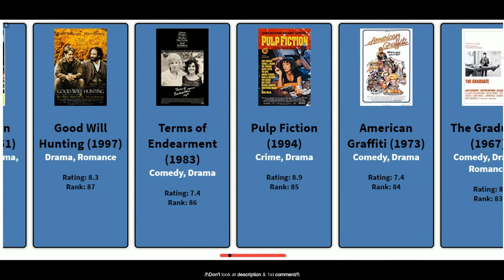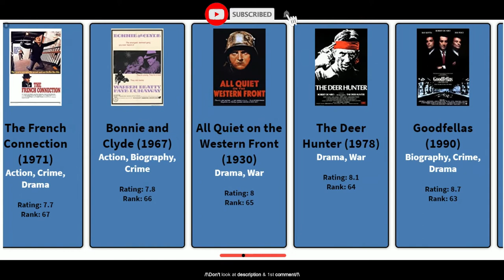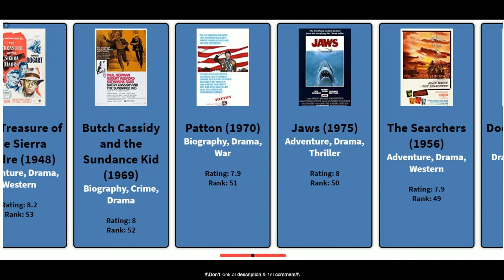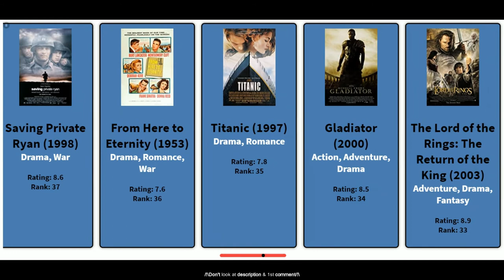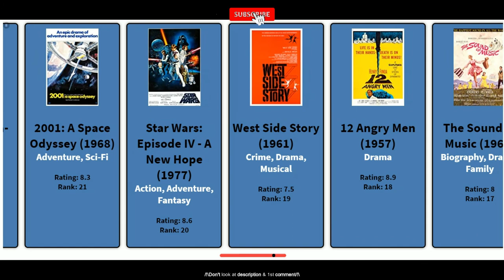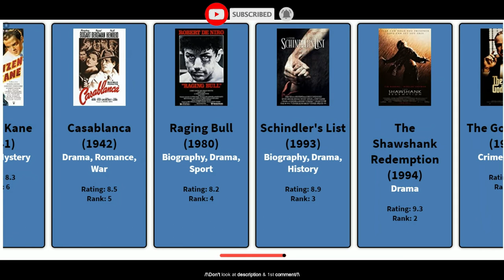{List}Top 100 Greatest Movies of All Time - Carousel Comparison Pro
Top 100 Greatest Movies of All Time - Carousel Comparison Pro
The movies on this list are ranked according to their success (awards & nominations), their popularity, and their cinematic greatness from a directing/writing perspective. To me, accuracy when making a Top 10/Top 100 all time list is extremely important. My lists are not based on my own personal favorites; they are based on the true greatness and/or success of the person, place or thing being ranked

HEY FOLLOWING ARE MY FRIENDS VIDEOS WHICH ARE ON REALLY HELPFUL TOPICS BUT NOT MUCH POPULAR HAVE LOOK ON THEM
THEY WILL SURLY FIND SOLUTION FOR YOUR WORRY(1st read all topics then pick what content is meant for you) PLZ SHOW SUPPORT

💠HOW TO GET ANY HOT GIRL STUPIDLY SIMPLE TRICK-(4.36
      MINUTE  VIDEO)👈

💠5-SECOND"Hack"THAT KILLS FOOD CRAVING & MELTS 62lbs
      OF RAW FAT-(8.21 MINUTE VIDEO)👈

💠SIMPLE 60-SEC HABIT THAT REVERSED MY WIFE'S TYPE 2
      DIABETES & AND KILLS 56lbs OF FAT-(3.57 MINUTE VIDEO)👈

💠(ONLY FOR GIRLS)PERFECT ANSWER FOR "WHY MEN PULL
      AWAY"AND SIMPLY  LEAVE THE MOST LOYAL GIRLS WHO IS
      READY TO DIE FOR THEM WHY -(5.57 MINUTE VIDEO)👈

HOPE YOU'LL SHOW SOME SUPPORT TO MY FRIENDS WITH YOUR PROBLEMS SOLUTION

List included following-

Yankee Doodle Dandy (1942)
North by Northwest (1959)
Rebel Without a Cause (1955)
Wuthering Heights (1939)
The Maltese Falcon (1941)
Double Indemnity (1944)
 The Great Dictator (1940)
Mutiny on the Bounty (1935)
Stagecoach (1939)
The African Queen (1951)
 Good Will Hunting (1997)
Terms of Endearment (1983)
Network (1976)
Nashville (1975)
Close Encounters of the Third Kind (1977)
The Green Mile (1999)
The Grapes of Wrath (1940)
 Shane (1953)
Giant (1956)
Fargo (1996)
 Annie Hall (1977)
Rain Man (1988)
Mr. Smith Goes to Washington (1939)
Midnight Cowboy (1969)
 A Place in the Sun (1951)
It Happened One Night (1934)
City Lights (1931)
The French Connection (1971)
Bonnie and Clyde (1967)
Goodfellas (1990)
The Pianist (2002)
Dances with Wolves (1990)
Braveheart (1995)
High Noon (1952)
Platoon (1986)
 The Apartment (1960)
The Good, the Bad and the Ugly (1966)
The Treasure of the Sierra Madre (1948)
Butch Cassidy and the Sundance Kid (1969)
Patton (1970)
Jaws (1975)
The Searchers (1956)
Doctor Zhivago (1965)
A Clockwork Orange (1971)
My Fair Lady (1964)
The Best Years of Our Lives (1946)
An American in Paris (1951)
 To Kill a Mockingbird (1962)
The Philadelphia Story (1940)
A Streetcar Named Desire (1951)
Rocky (1976)
Raiders of the Lost Ark (1981)
Unforgiven (1992)
Saving Private Ryan (1998)
From Here to Eternity (1953)
Titanic (1997)
Gladiator (2000)
Amadeus (1984)
Apocalypse Now (1979)
Ben-Hur (1959)
Some Like It Hot (1959)
Dr. Strangelove (1964)
The Bridge on the River Kwai (1957)
Chinatown (1974)
2001: A Space Odyssey (1968)
12 Angry Men (1957)
Sunset Blvd. (1950)
Psycho (1960)
Vertigo (1958)